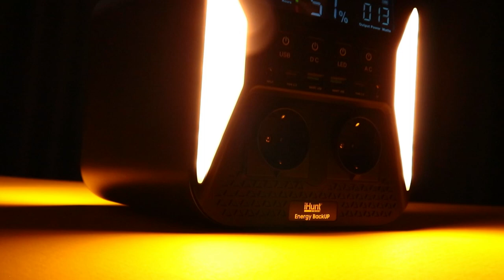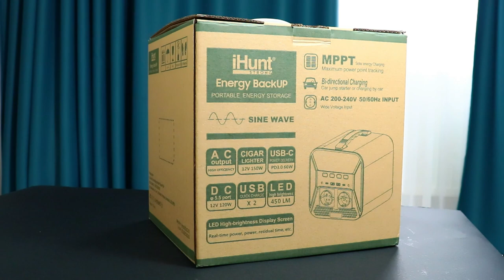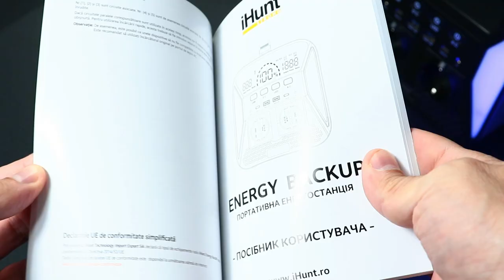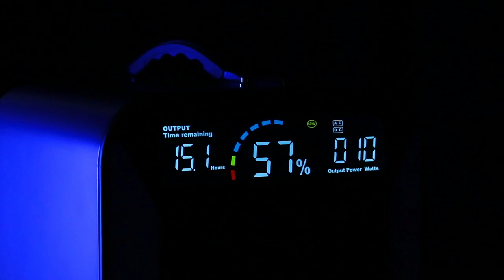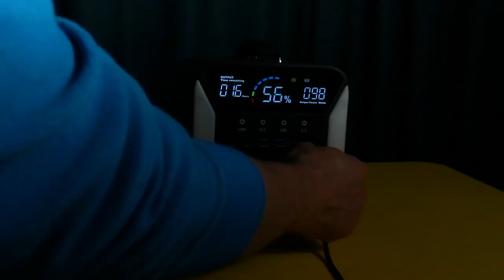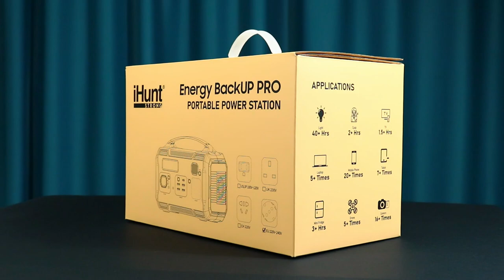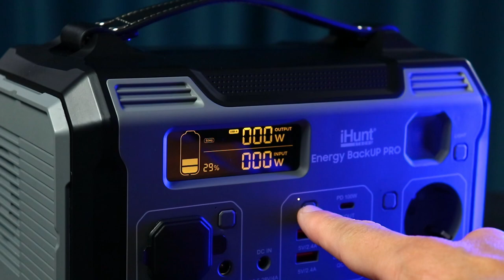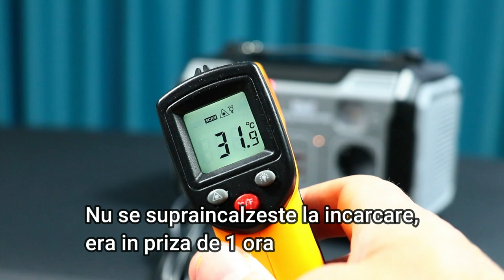Ce produse noi a mai lansat iHunt? Gama Energy!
• Lotus Lane – The ...

 • Mi​-​Lo – Smith T...